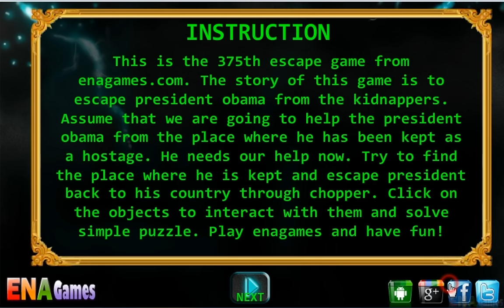Save the US president